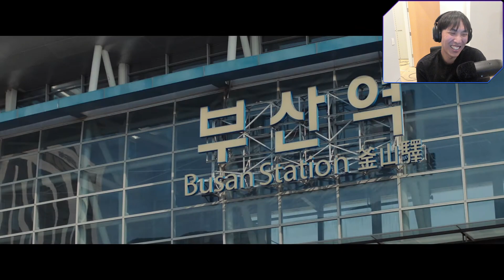Doublelift Reacts to the NRG vs WBG Hype Video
That was pretty hype (NRG vs WBG)
▼OPEN ME▼